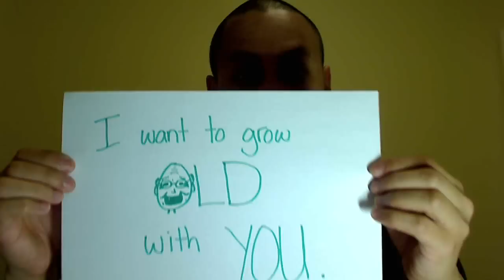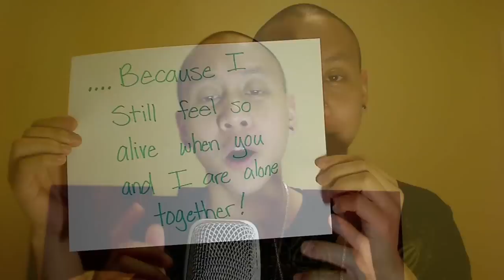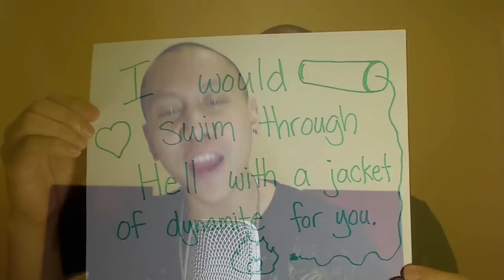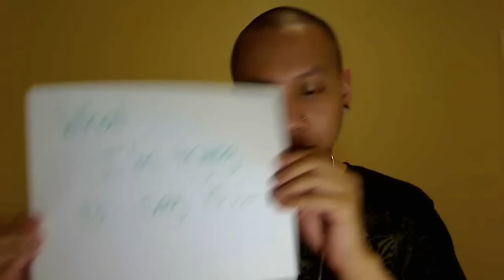"I Promise" (Original Wedding Ballad) - Mikey Bustos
Lyrics by Mikey Bustos and Steve "Hollywood" Do Rego of Hollywood Edge Productionz
Produced by Steve "Hollywood" Do Rego of Hollywood Edge Productionz

Woah... Yes...
You and I
Felt so right
On this night
It's paradise.
With this oath
You should know
You're my whole world
And this I know, yes...

Baby I can't give you everything
but with this ring I promise to
Show you what you mean to me
When "I love you" just ain't enough...

Chorus:
Baby, I won't make you cry
Baby, I won't tell you lies
Always standing by your side,
Baby, I promise, I promise to love you.
Baby, I will do you right,
I will never leave your side,
Forever I will make you smile,

As I look into your eyes,
I see my whole life,
And now I feel complete inside
Now that you're my wife.
We don't know what the future holds
But with you I know it's right.
I never felt this love before
And all of God's angels they know that...

Baby, you're my everything
I wrote this song cuz I needed to
Tell you in a special way how I can't go a day without you.
You keep my heart beating
And keep my heart loving
On this day I say "I do"
I promise, I promise to love you...

(Chorus)